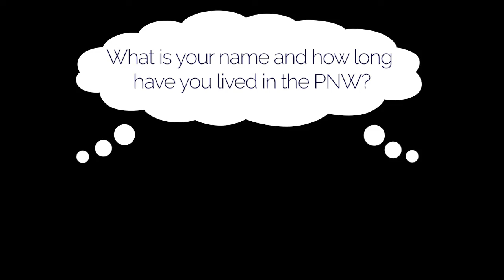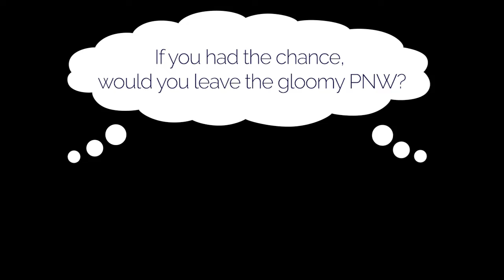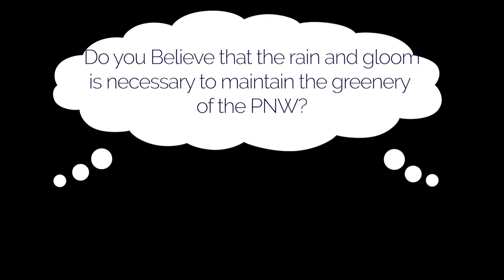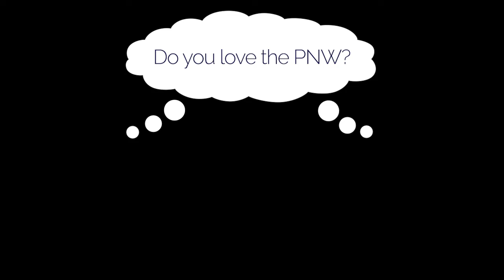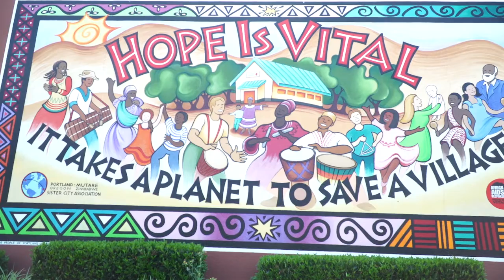Depression in the PNW Rough Cut